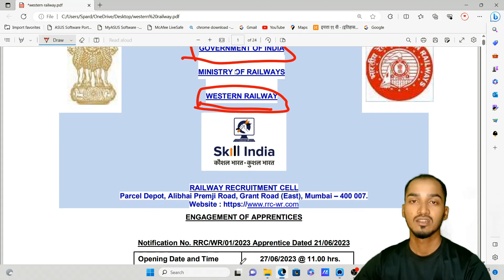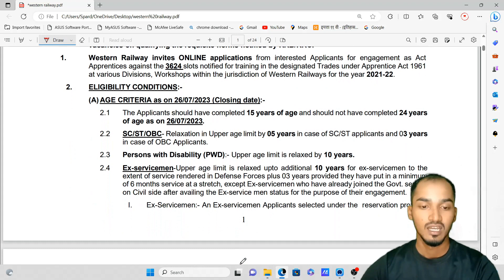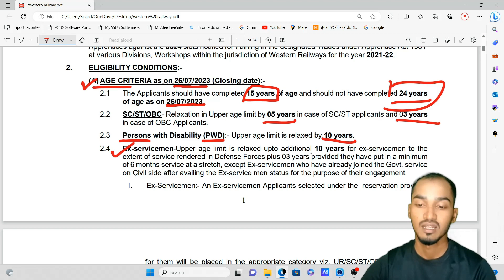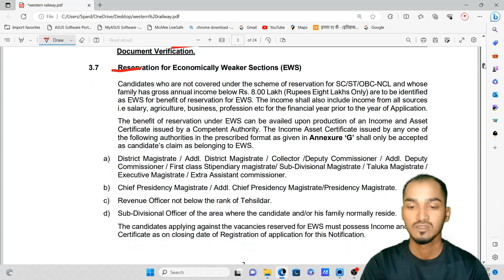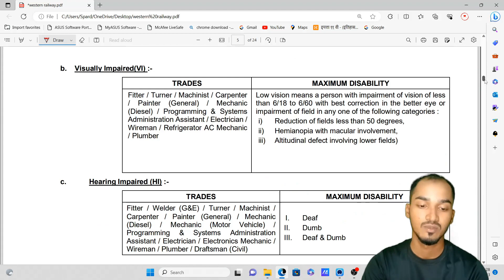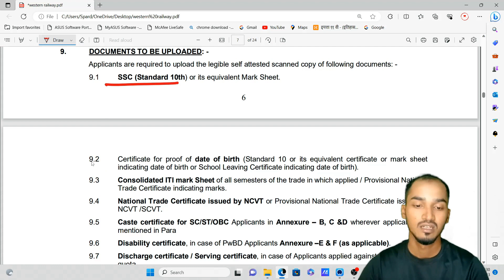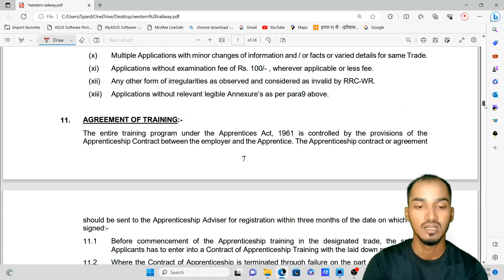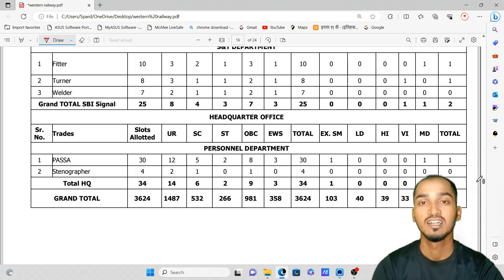Western Railway Recruitment 2023🎯 // वेस्टर्न रेल्वेभरती 2023 / Spardha Vishwa // Rutik Kamble